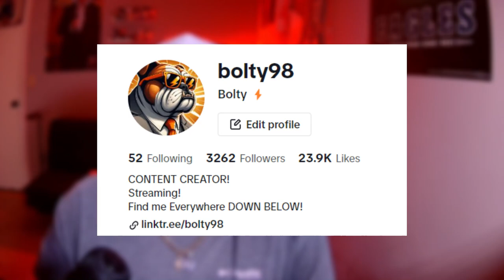IF I LOSE I TAKE A SHOT BET WITH CHAT!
- Hey in this video I do a fun bet where every lost is a shot however this game 1 was a sweaty one for sure!